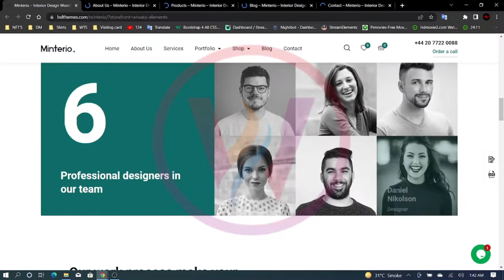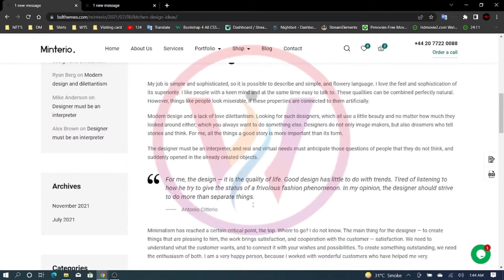WordPress Theme Minterio Demo Video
WTS is a local elite web designing agency well-known for its painlessness, novelty, and fast services. Specializing in web designing, online marketing, digital branding, WordPress Development & hosting, Web Applications, and SEO optimization. With excellent evaluations from the clients, they have worked in the past years with.